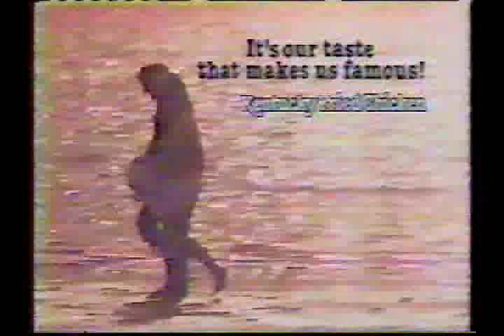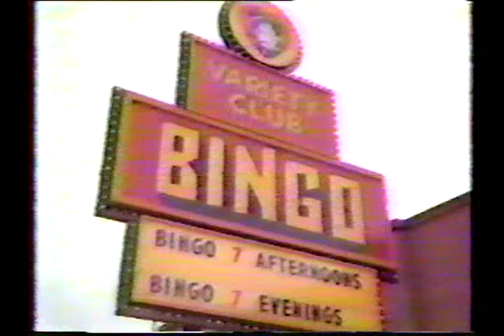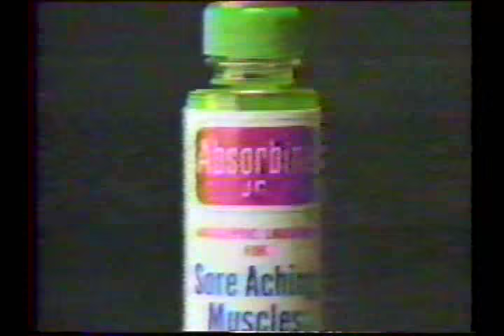International Wrestling from Montreal 6/21/86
Another great episode of International Wrestling is up for your enjoyment. This week's show from 1986 features a good opening tag team with four of the most underrated workers of the '80s, Richard Charland & Frenchy Martin vs. Ron Ritchie & Gino Brito Jr., plus lots more great action and interviews. This is a complete episode from the Toronto CityTV feed, so expect to see lots of retro commercials. Featured on this show:

Intro
Richard Charland & Frenchy Martin vs. Gino Brito Jr. & Ron Ritchie
Steve Strong vs. Jeff Gripley
Strong int.
Tom Zenk vs. Ludger Proulx
Dan Kroffat & Zenk int.
Man Mountain Moore vs. Jim Londos (This is definitely NOT the original Jim Londos, this guy was a northeastern-based worker who also jobbed on some of the Atlantic City AWA tapings in 1985
Rick Martel int.
Samu Video, Floyd Creatchman promo,
Eddie Creatchman, Bill Irwin, & Bull (Danny) Johnson int.
Rick Martel vs. Diamond Jim (Steve Strong challenges
Martel)
Bob Dellaserra int.